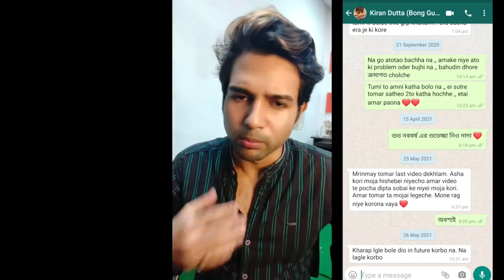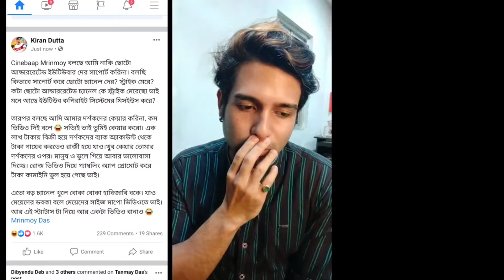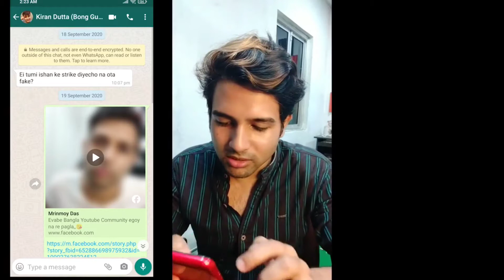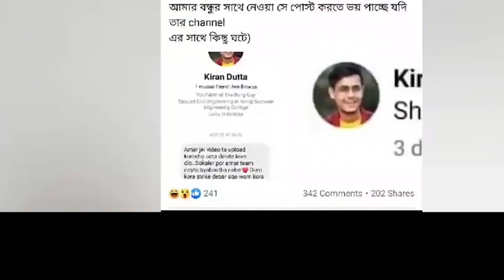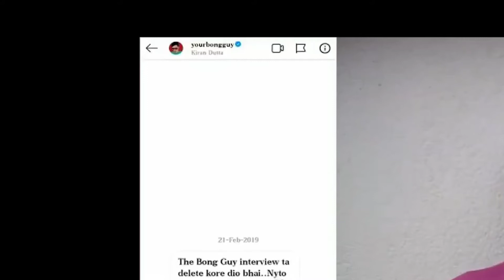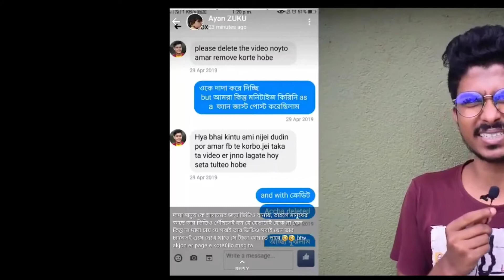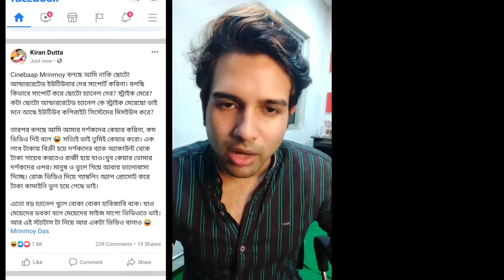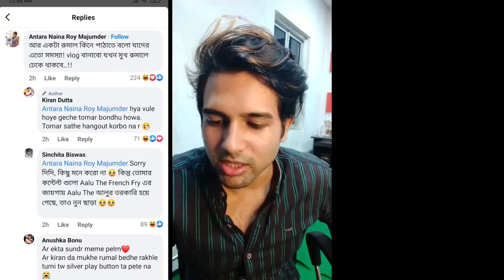cinibap + bong = তোরমুজ ফোরন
ami ja koear chasta kore6i ta jodi karur pachondo na hoy tahole plz gali maro na...

asakori valo riplay pabo vromonengine family er sadorsho der kach thake.